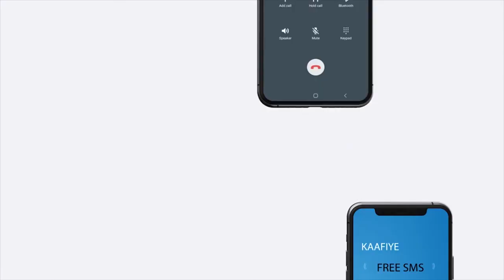Ra’iisul wasaaraha Soomaaliya ayaa kulan la qaatay qaar ka mid ah ganacsatada Soomaaliyeed ee ku...